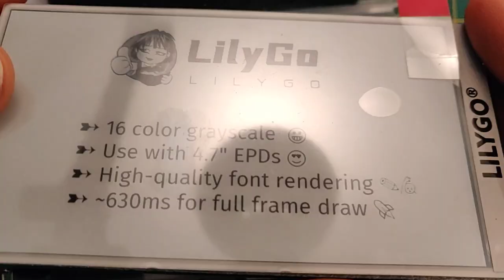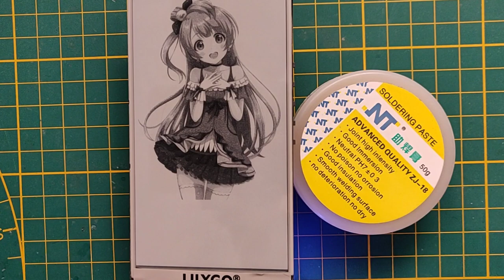Unboxing: LILYGO T5 4.7" E-paper ESP32 16MB FLASH 8MB PSRAM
LilyGo EPD47

Specs:
-ESP32-WROVER-E (ESP32-D0WDQ6 V3)
-16MB FLASH
-PSRAM 8MB
-USB to TTL CP2104
- 4.7 inches, 540(H)X960(V) resolution, 16 Gray Level ED047C1, and supports partial refresh.
-960X540 resolution 8-bit parallel port 4.7 inch ink screen
-4pin 2.0 molex 4 p 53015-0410 X3
-RST button X1
-Custom button X4
-TYPE-C
-Battery holder PH 2.0 pitch
-18650 battery metal connector
-6pin FPC touch screen expansion connector
-Battery charge and discharge protection chip
-USB input power 5V@1A
-4pin expansion interface output is 3.3V
-Sleep mode current@~170uA

Aliexpress item: